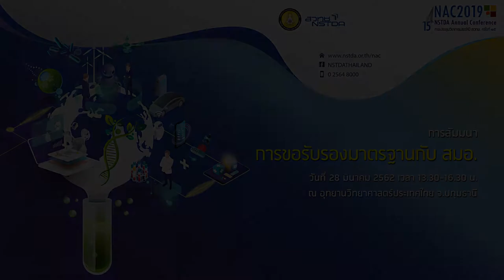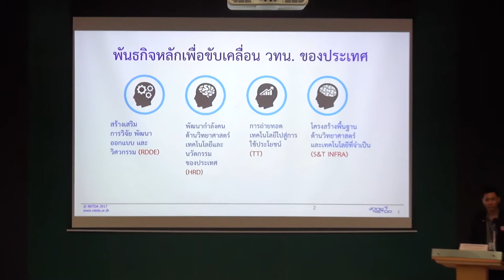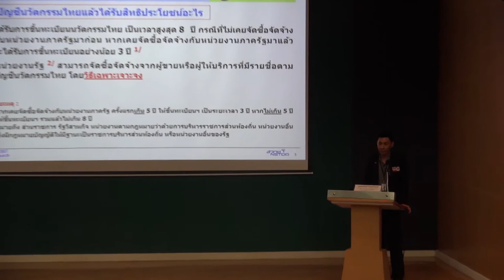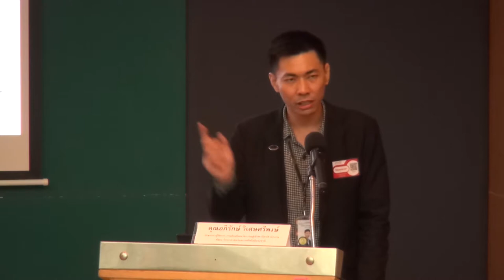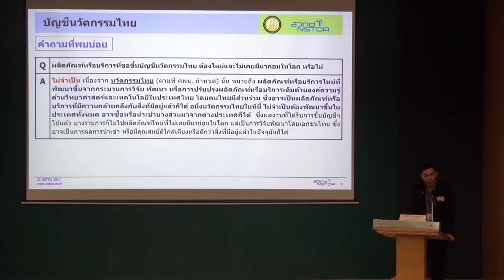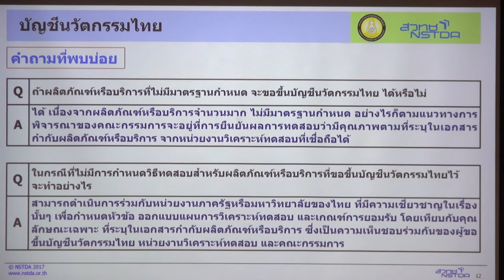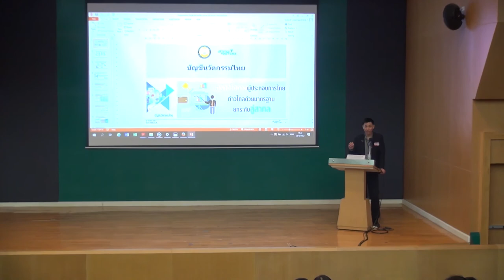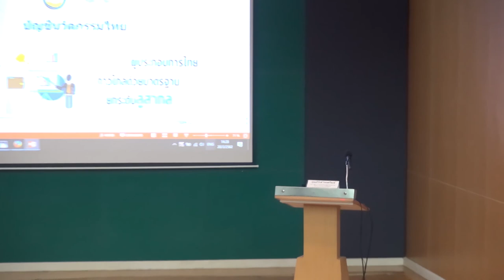การขอรับรองมาตรฐานกับ สมอ. (2/4)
การสัมมนา "การขอรับรองมาตรฐานกับ สมอ." วันพฤหัสบดีที่ 28 มีนาคม 2562 เวลา 13.30 – 16.30 น. ณ ห้องประชุม BT-Auditorium อาคารไบโอเทค, อุทยานวิทยาศาสตร์ประเทศไทย

ปัจจุบัน การวิจัยทางด้านวิทยาศาสตร์และเทคโนโลยี มีความก้าวหน้าและทันสมัยมากขึ้น และได้รับความสนใจทั้งในภาครัฐและเอกชน ประกอบกับรัฐบาลได้ให้ความสำคัญกับการวิจัย ต่อยอด และสร้างนวัตกรรมในประเทศ เพื่อนำไปสู่การผลิตผลิตภัณฑ์ และถ่ายทอดไปยังส่วนต่างๆ ที่มีความต้องการ ทั้งภาคเศรษฐกิจ (เกษตรกรรม อุตสาหกรรม หรือบริการ) ภาคสังคม (การพัฒนาคน สิ่งแวดล้อม ช่วยผู้สูงอายุ คนพิการ และผู้ด้อยโอกาส) และภาคส่วนอื่นๆ ได้อย่างแท้จริง เป็นการเพิ่มขีดความสามารถในการผลิต สนับสนุนองค์ความรู้ และพัฒนาเศรษฐกิจ

การส่งเสริมและผลักดันผลิตภัณฑ์จากผลงานนวัตกรรม จำเป็นต้องได้รับการรับรองมาตรฐาน เป็นที่ยอมรับจากหน่วยงานที่เกี่ยวข้อง เช่น สำนักงานมาตรฐานอุตสาหกรรม (สมอ.)  อนึ่ง สำนักงานพัฒนาวิทยาศาสตร์และเทคโนโลยีแห่งชาติ (สวทช.) เป็นหน่วยงานที่มุ่งส่งเสริมการวิจัย พัฒนา ออกแบบ และวิศวกรรม สร้างสรรค์ผลงานใหม่ๆ ตลอดจนการถ่ายทอดเทคโนโลยี จึงเห็นความสำคัญของการขอรับรองมาตรฐา นเพื่อสร้างความน่าเชื่อถือ ทั้งในระดับประเทศและต่างประเทศ จึงได้จัดเวทีแลกเปลี่ยนความรู้ ประสบการณ์ เกี่ยวกับการรับรองมาตรฐานอุตสาหกรรม  แนวทางและหลักเกณฑ์สำคัญที่ควรทราบ ในงานสัมมนาในหัวข้อเรื่อง “การขอรับรองมาตรฐานกับ สมอ.”